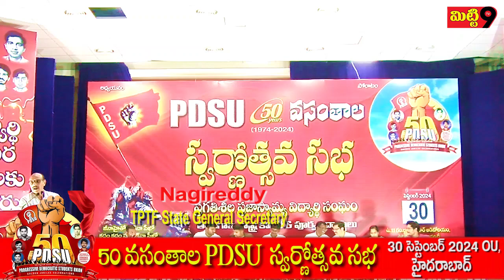PDSU స్వర్ణోత్సవ సభలో TPTF రాష్ట్ర ప్రధాన కార్యదర్శి నాగిరెడ్డి